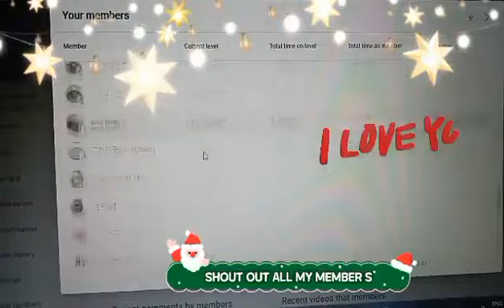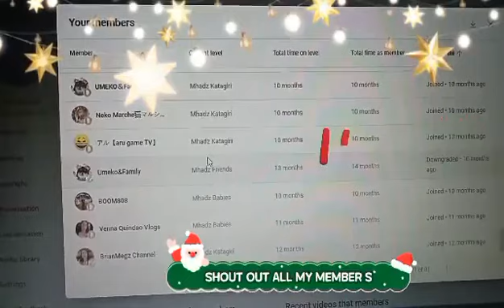THANK YOU ALL || SHOUT OUT my WONDERFUL MEMBER | Mhadz Katagiri Vlog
Godbless Everyone Stay Safe 🙋🏻‍♀️👧